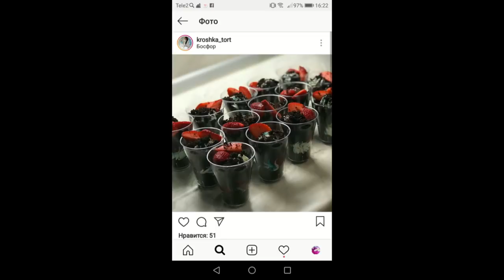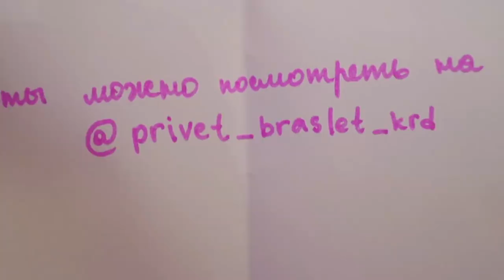Подарки от подписчиков/ Распаковка посылок SilenaSway_Силена Вселенная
Хрюшка @_oceann777_
Шапочки черные @milk_genius
Куколка @alenushka_toys_novosibirsk
Розовая шапочка @katezaikina
Десерты @kroshka_tort
Браслет @privet_braslet_krd